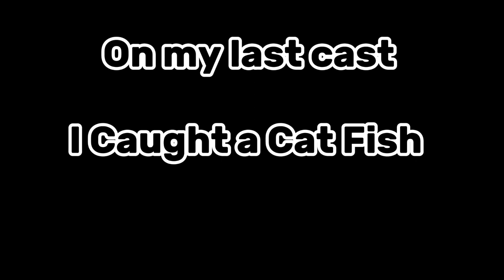Bank Fishing for GIANT BASS!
Thank you all so much for watching! Remember Jesus loves you and have a wonderful day!!!👍 and before you leave a comment saying the title of the video is clickbait just remember we are fishing (for) huge bass as in there are huge bass in this pond and im [trying to catch them] but theres also a huge amount of 1-2lb bass as well.

Verse of the day - Psalm 98:8-9 “Let the rivers clap their hands; let the mountains shout together for joy before the Lord, for he is coming to judge the earth. He will judge the world righteously and the peoples fairly.”

Thanks to ​⁠​⁠@KickinTheirBASSTV,​⁠​⁠@Fletcher_The_Fisherman, ​⁠​⁠@TylersFishingPosts, ​⁠​⁠@FishingWithYakPak, and ​⁠​⁠@FishingWithNorm for being my all time inspirational!